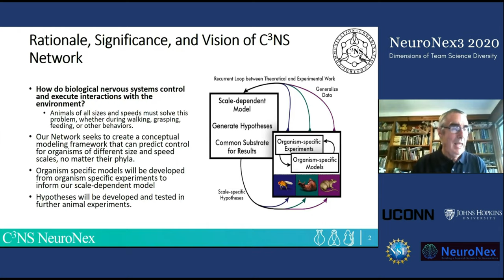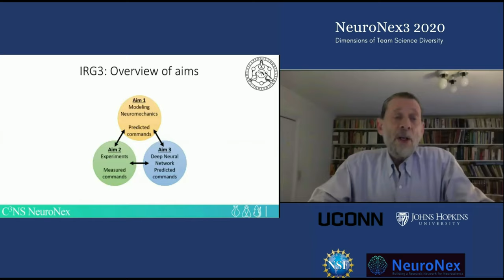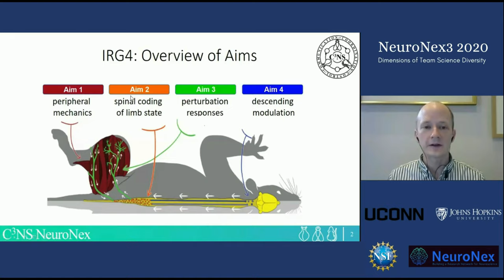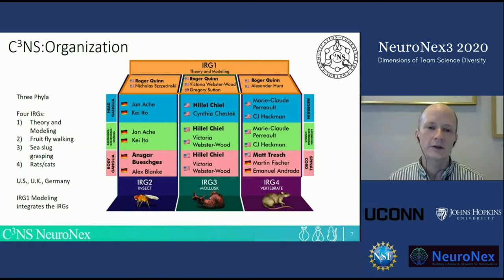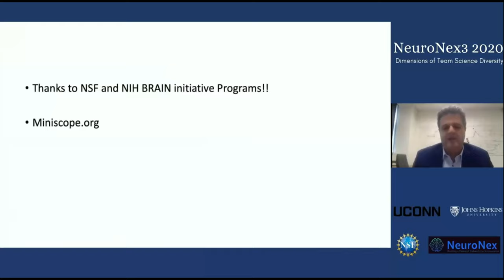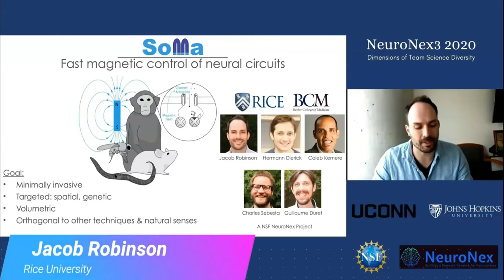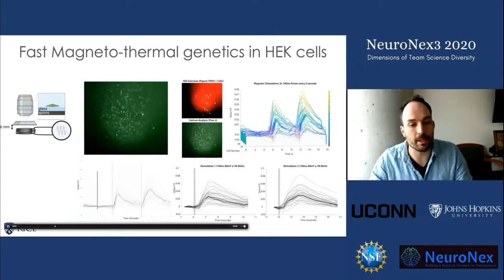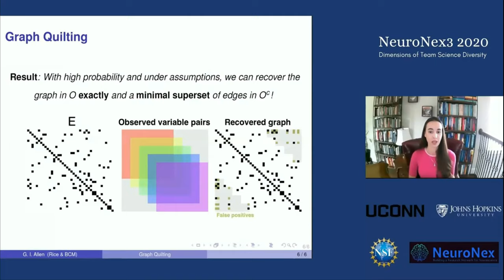NeuroNex3: Session 3 | Motor Control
Note: 3 Minute Talks with Q&A following after all talks have played.

Roger Quinn, Case Western University
‘Communication, Coordination and Control in Neuromechanical Systems, Scale-Dependent Modeling Framework of Motor Control’

Ansgar Bueschges, University of Cologne
'Studying the sensorimotor transformation between the brain and ventral nerve cord in walking, adult Drosophila’

Hillel Chiel, Case Western University and Vickie Webster, Carnegie Mellon University
‘Characterizing ascending and descending commands in a quasi-static behavioral system’

Matt Tresch, Northwestern University
‘Studying sensorimotor control strategies in spinal and descending pathways in the nervous system of small mammals’

Peyman Golshani, UCLA, ‘New open-source miniaturized microscopy tools’
Francois St-Pierre, Baylor College of Medicine, ‘A resource toolbox for voltage imaging with the genetically encoded indicator JEDI’

Jacob Robinson, Rice University
‘Fast magnetic control of neural circuits’

Genevera Allen, Rice University
‘Graph Quilting: Graph Structure Learning from Non-Simultaneous Neural Recordings’